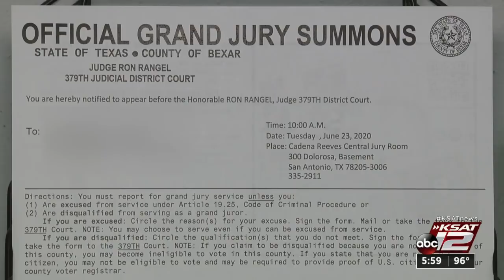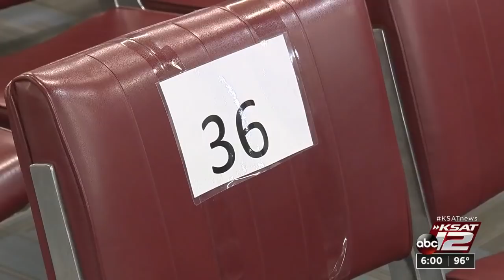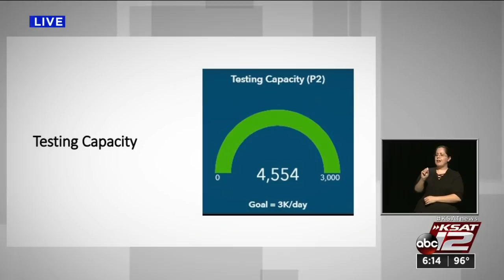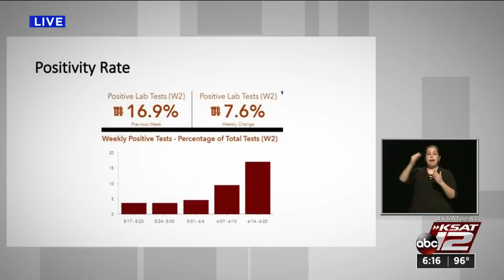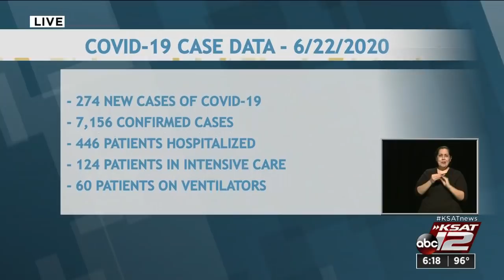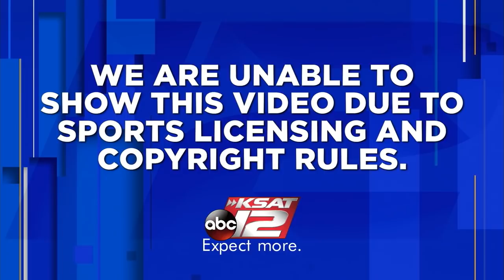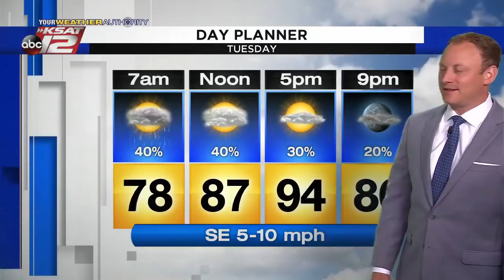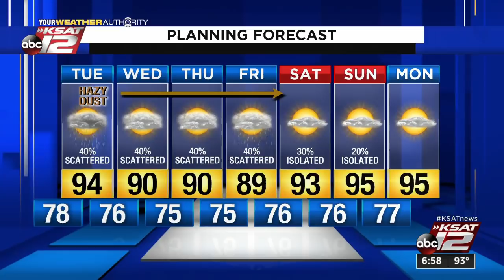KSAT 12 6 O'Clock News : Jun 22, 2020